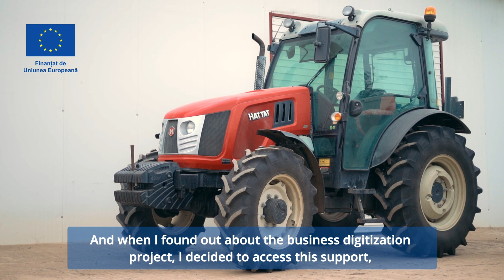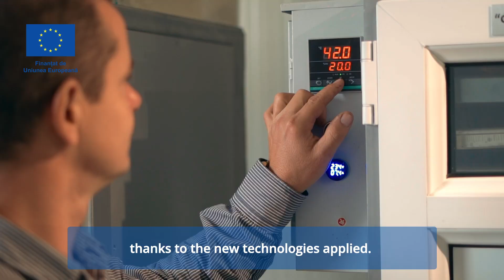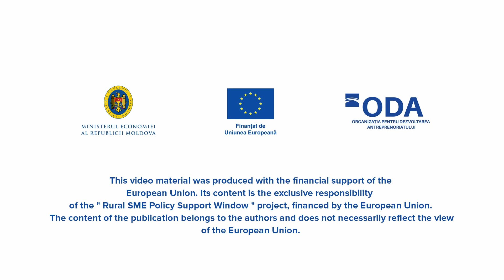Fresh and dried fruits produced by Victor Cislari